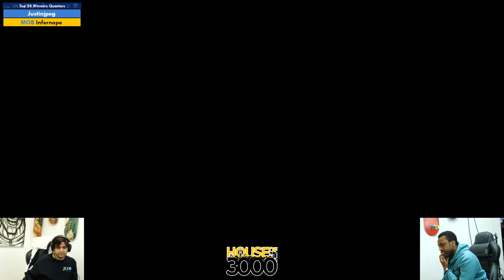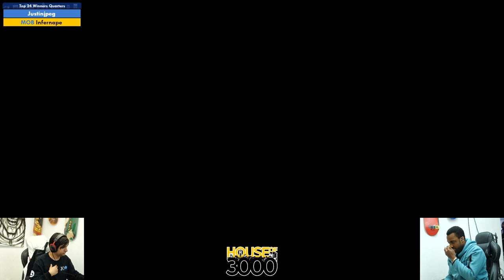Xeno336 Top 24 Winners Quarters Justinjpeg vs Infernape